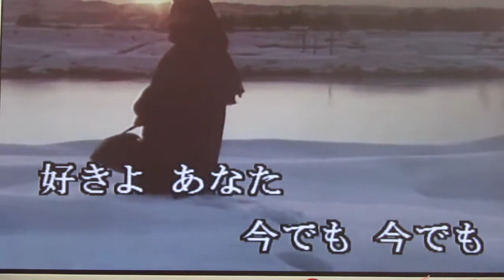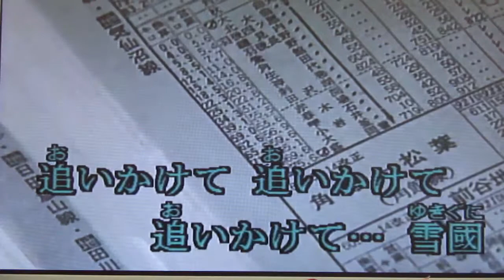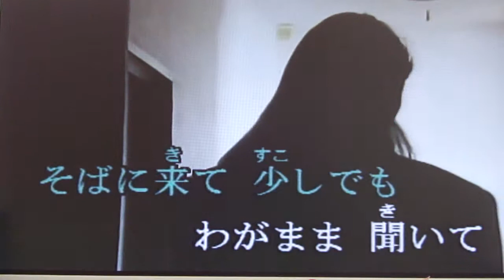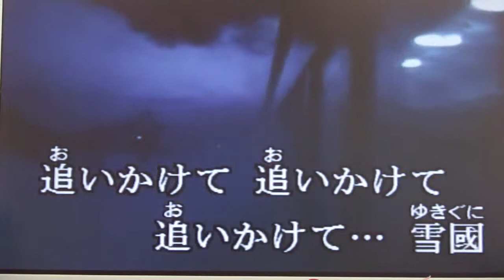Kara Tube活用 雪国 吉幾三 Cover tachiyanagi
3.11被災地に歌声を届けて被災者の心を癒す支援ボランティア活動